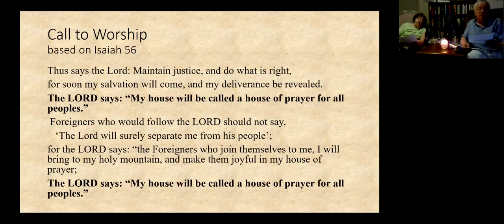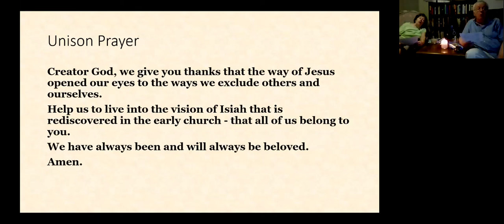Welcome 6/28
WELCOME - Pastor Cathy
LAND ACKNOWLEDGEMENT & BRINGING IN THE LIGHT OF CHRIST
CALL TO WORSHIP - based on Isaiah 56
UNISON PRAYER